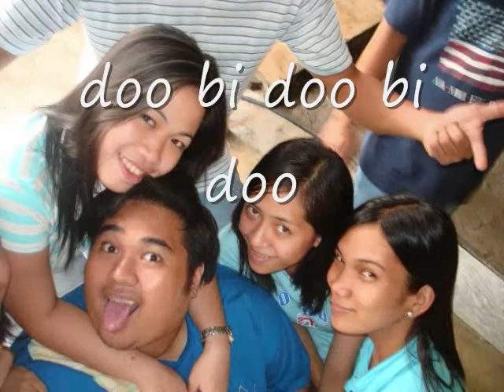delos santos grp.39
masayang inuman after duty...